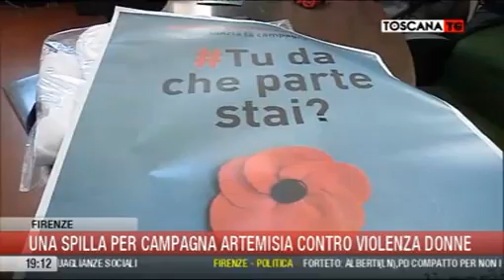Tu da che parte stai su Toscana TG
Quando un amico fa un commento sessista su una donna, quando un amico dice alla sua ragazza come vestirsi, quando un amico parla della sua compagna come fosse una sua proprietà, quando una donna è una poco di buono e un uomo, invece, un play boy da invidiare…
# Tu da che parte stai?
Indossa il fiore di Artemisia e prendi posizione contro la violenza alle donne.
Il ricavato della vendita sarà devoluto ad Artemisia Centro Antiviolenza per sostenere le donne ed i bambini vittime di violenza.
Campagna con il sostegno di Toscana Aeroporti “Per Michela”.